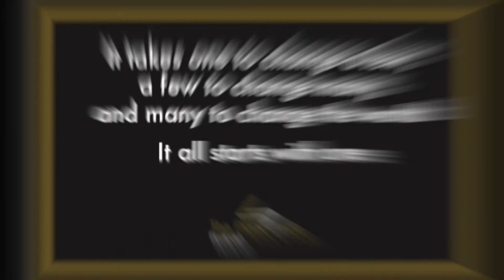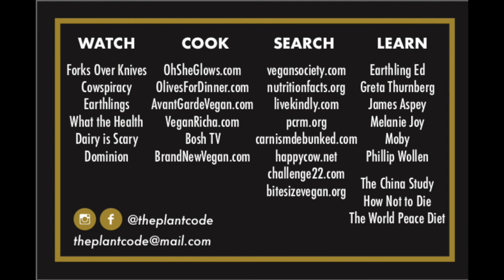VEGAN VOYAGE w/ Seyka Mejeur || The Plant Code Podcast Episode 13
In this Episode Max is joined by lifestyle and food blogger Seyka Mejeur. She is also an entrepreneur and plant based advisor.

They discuss Seyka's ongoing world wide trip to 21 countries in 5 months, how to create a vegan menu, vegan entrepreneurship and much more. Enjoy the Episode!

Resources:
Seyka mejeur: @forgoodnessseyks (Instagram)
                          @forgoodnessseyks_foodie (Instagram)